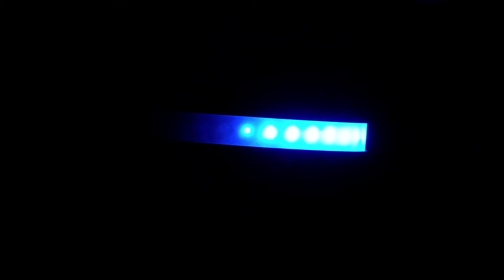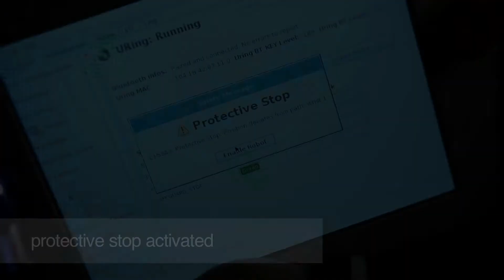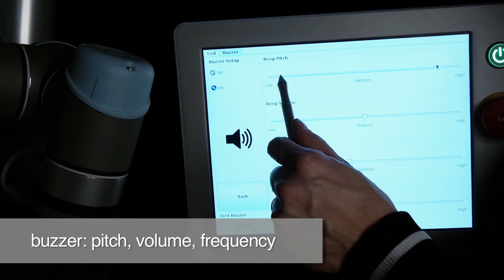ALUMOTION YouRing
YouRing is an intelligent device that enhance the human-robot interaction that is specifically designed for Universal Robots.
The device is equipped with 2 buttons, fully programmable leds and buzzer which can easily managed thanks to the dedicated URCaps plugin in Polyscope.

The management of leds and colors helps, for example, to point out the direction of the movement of the robot, giving specific warnings in terms of preventive safety. An operator, in fact, just watching the robot moving can understand where the arm will be directed. The flashing lights, also, may communicate that the robot has finished a phase of work or that is waiting for a specific input etc.

The buzzer will work the same way and represent an additional means of communication that the robot can use. Special sound can represent specific sequence , a typical work stage or can remember the operator to move safely or even to restart a robot that is in a waiting status.

In addition to leds and buzzer, YouRing is equipped with two programmable buttons. The first is used to remotely manage the "free drive" button, which is a command that makes the robot controllable with manual guidance .The second, however, is assignable to any function or script.
At the end you can use buttons or combination of that for resume robot after special wait function